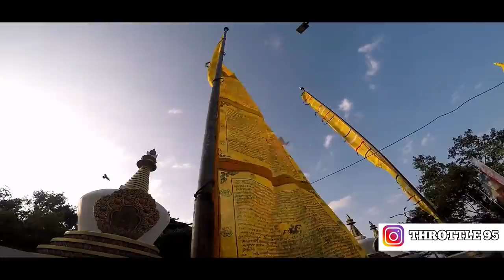Kolkata to Bhutan on my KTM RC 200 | 2200 Kms in 3 minutes | Travel Vlog | GoPro | Trailer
Bhutan - The Land of the Thunder Dragon

When I was twelve years old, I was looking at a picture of a humble monastery in a news paper, feeling amazed. Little did I know that a few years later, I would be seeing the same monastery in 23yrs old !!🤘

Excellent destination for those who love to enjoy nature at its best - peaceful - serene-green & the happiest people around.The cultur, honesty and safety of the country are worth emulating